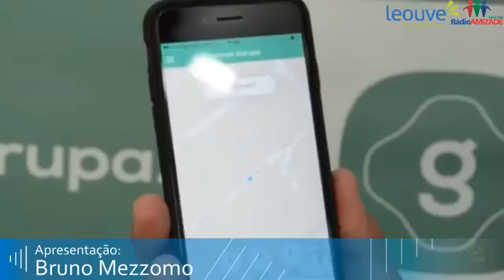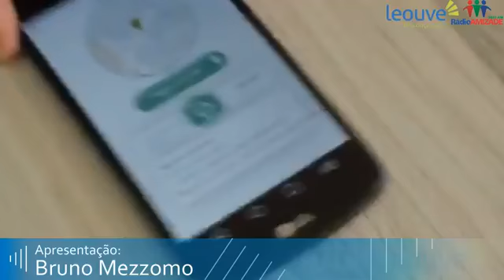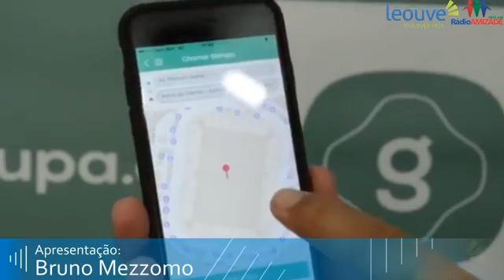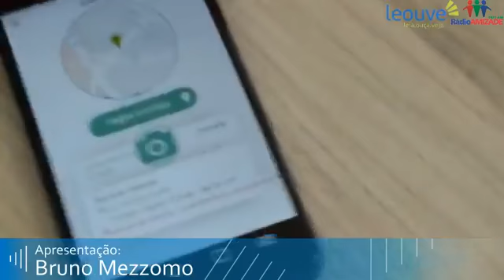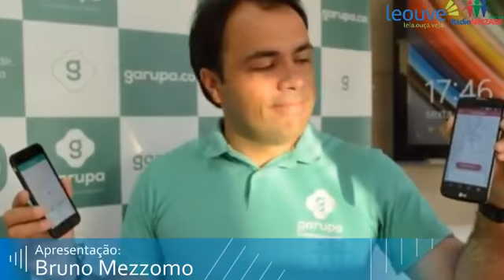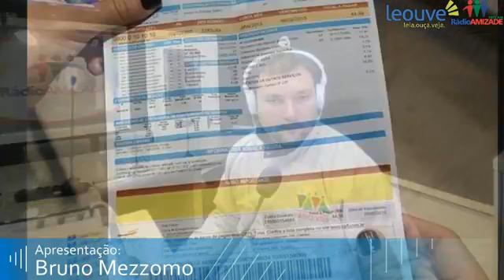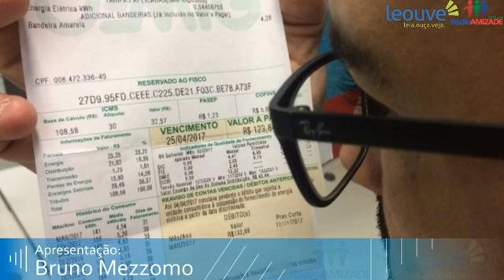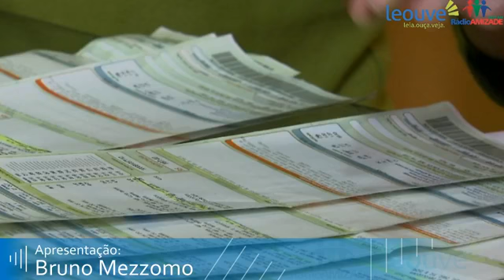Prato Feito 23/8/2018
Apresentação: Bruno Mezzomo